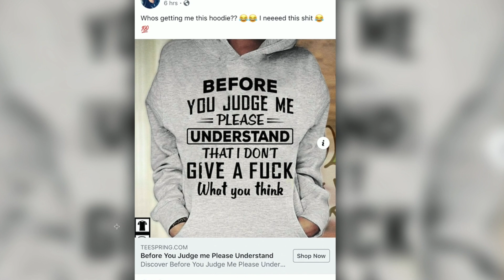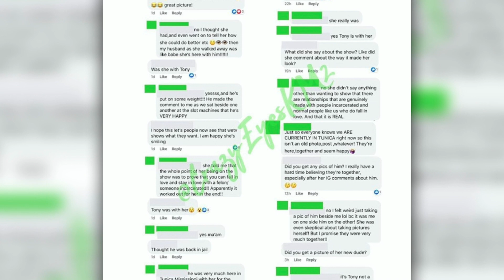Does Love After Lockup's Angela Have a NEW MAN!?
Are Cheryl and Josh still at it on facebook? And is it safe to say Angela is in a happy relationship? That and more on today's Love After Lockup News Daily with P’etra Elise (@petraelisetv)!